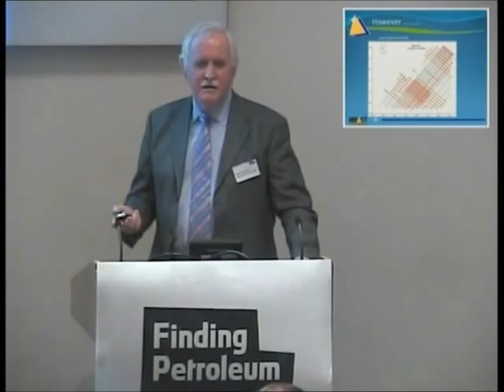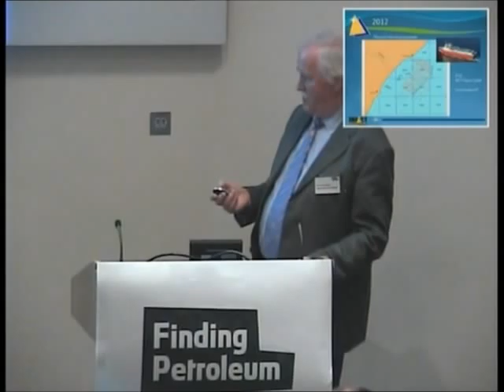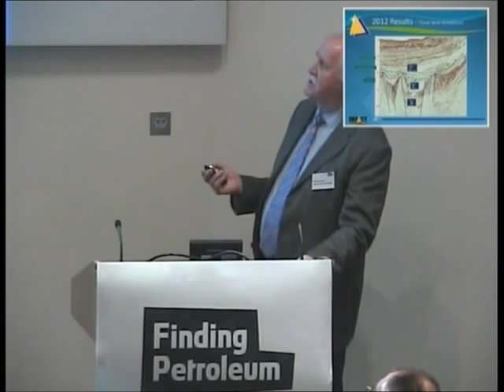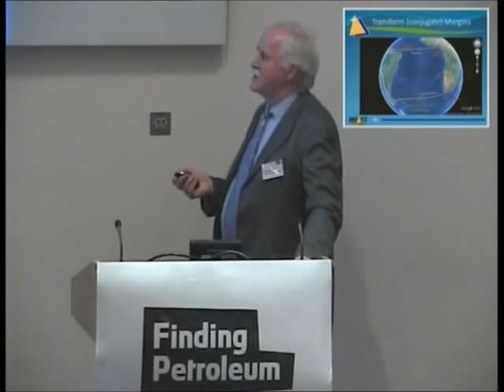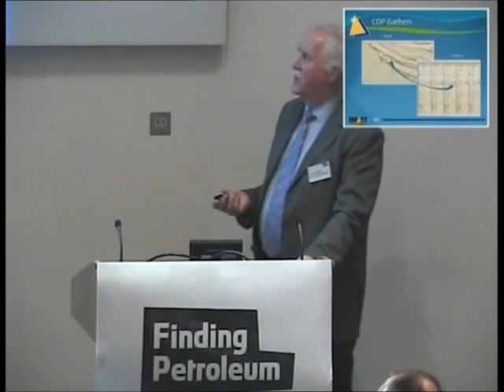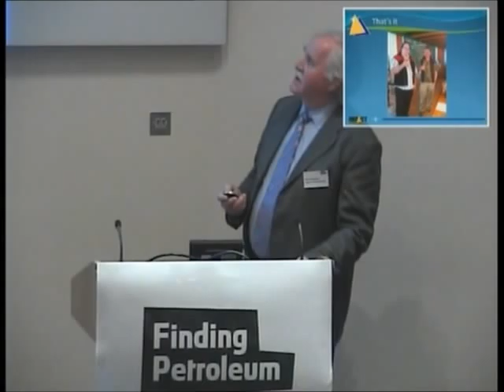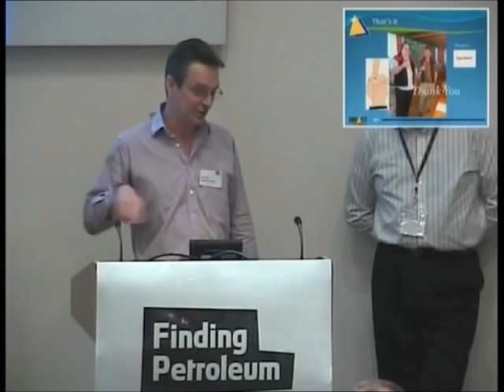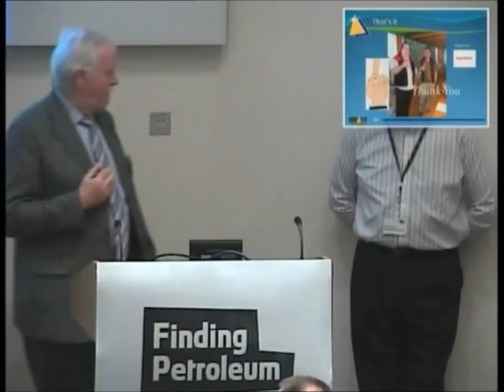Mike Doherty, Impact Oil and Gas Ltd, Exploring offshore South Africa's eastern coast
Finding Opportunities in Southern Africa

Reviewing the potential oil and gas industry in Southern Africa

Impact Oil & Gas Limited has built up a substantial exploration acreage position consisting of 76,000 km2 of frontier exploration blocks along the eastern coastline of South Africa. The acreage includes the Tugela Cone; the Transkei/Algoa transform margin blocks and the inshore West Bredasdorp blocks -- just to the west of the PetroSA producing fields in the Mossel Bay area. Impact's presentation will deal with its experience in acquiring this acreage and its exploration programmes to date. In particular, the challenges in seismic acquisition will be discussed and the solutions found to optimise data quality. Data examples from Impact's acreage over the Tugela Cone will be presented together with Impact's ideas of the hydrocarbon potential of its entire acreage. The final part of the presentation will cover Impact's plans for further exploration in the area.